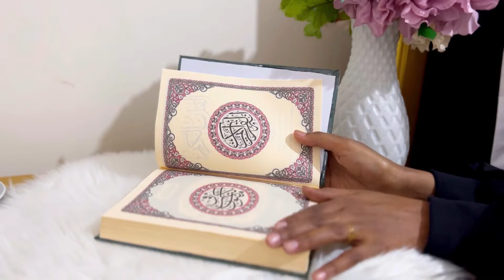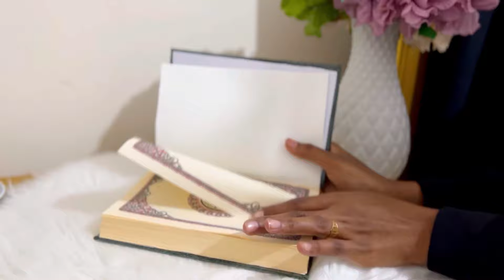ROUTINE RAMADAN DAY 2 |SAXUR ILAA AFUR WAXAN QABTAY | SHURBAD FUDUD SIDAN USAMEYAY